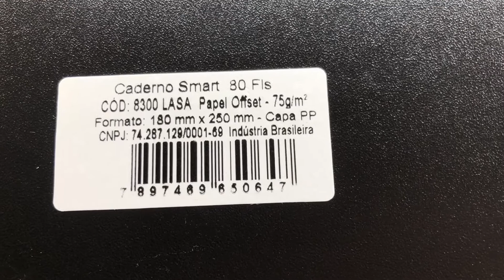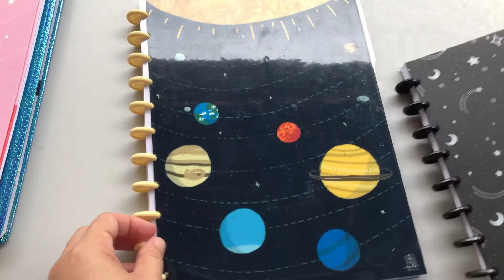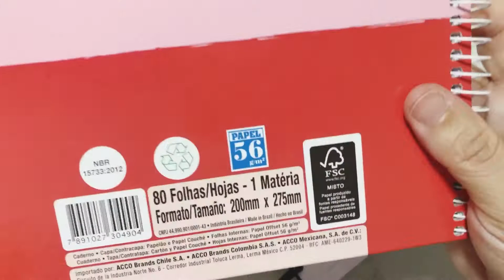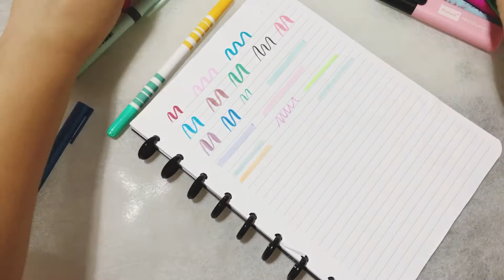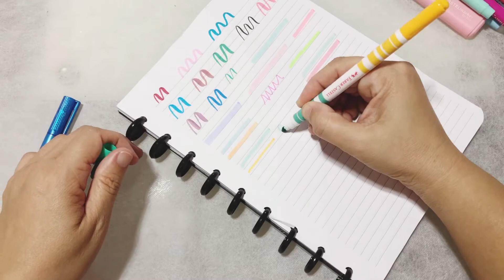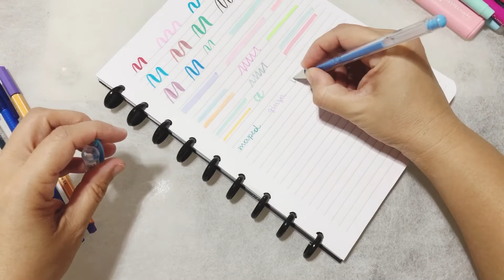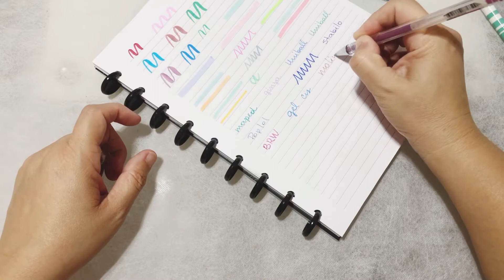PEN TEST DOS CADERNOS DE DISCO DAS LOJAS AMERICANAS 📚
para conversar sobre papelaria

Vídeo onde mostro os cadernos com  mais detalhes

Vejam aí 👆🏻👆🏻

Achei eles na shopee